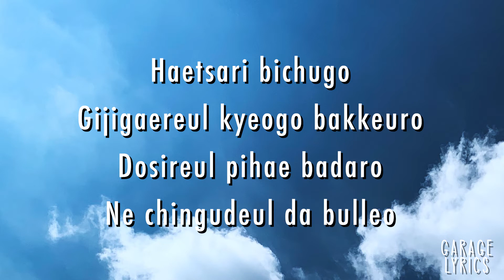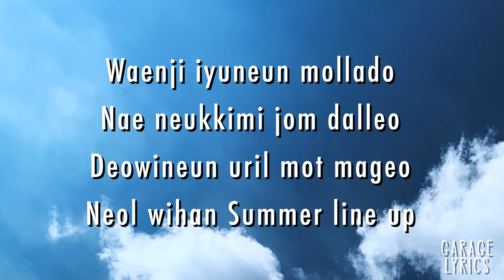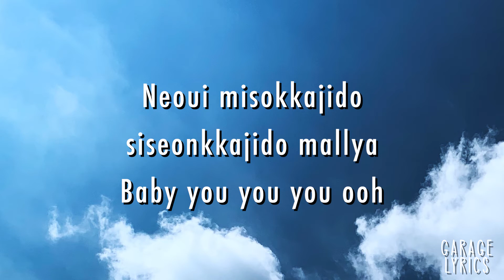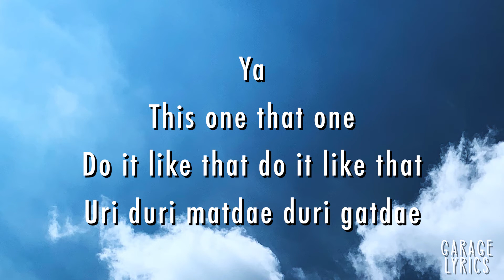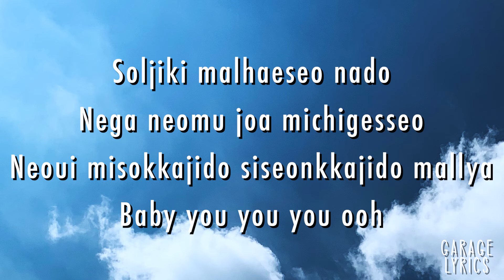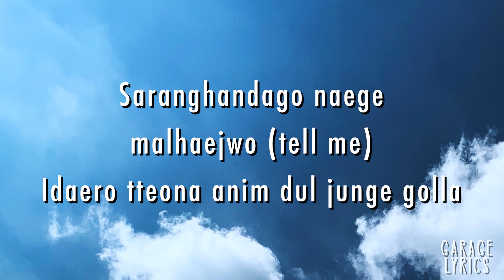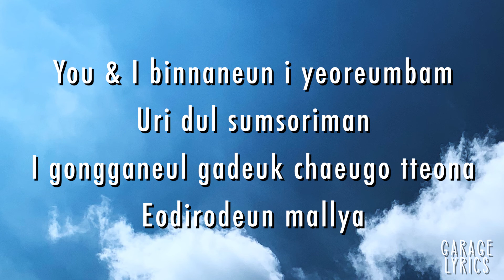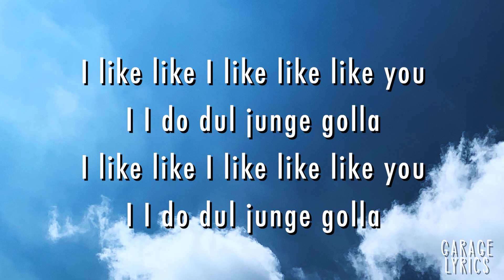Summer Or Summer - 효린, 다솜 HYOLYN, DASOM - Lirik Lagu (Lyrics) Video Lirik Garage Lyrics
Kira-kira lagu apa lagi nih yang akan dibuat lirik videonya? Mungkin lagu-lagu yang sedang viral di TikTok, Spotify, Resso, YouTube, dsb? Tulis komentar kamu di bawah ya. :)

Haetsari bichugo
Gijigaereul kyeogo bakkeuro
Dosireul pihae badaro
Ne chingudeul da bulleo

Waenji iyuneun mollado
Nae neukkimi jom dalleo
Deowineun uril mot mageo

Neol wihan Summer line up

Siwonhan coffee, anim tteugeoun na
Baby Everything is fine we're open 365

Dul junge golla, mwoga kkeullineunde?
Baby Everything is fine we're open 24 ya

Soljiki malhaeseo nado
Nega neomu joa michigesseo

Neoui misokkajido siseonkkajido mallya
Baby you you you ooh

Eodiga tto gago sipeo dulmanui Summer (Summer)
Majimak jeo taeyang arae urineun Higher (Higher)

Saranghandago naege malhaejwo (tell me)
Idaero tteona anim dul junge golla (You You & I)

I like like I like like like you
I I do dul junge golla

Ya
This one that one

Do it like that do it like that
Uri duri matdae duri gatdae

Jeongdabi ppeonhi nawainneun seontaek
Gyeolgugen badaya Let's check

This is not competition
Sungan ttak deuneun saenggak geurae baro geugeo

Golla golla sasil nan neol imi pick you

Idaero tteona anim dul junge golla

You & I binnaneun i yeoreumbam
Uri dul sumsoriman

I gongganeul gadeuk chaeugo tteona
Eodirodeun mallya